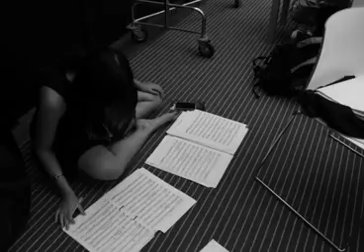BCO perforamce and backstage happenings